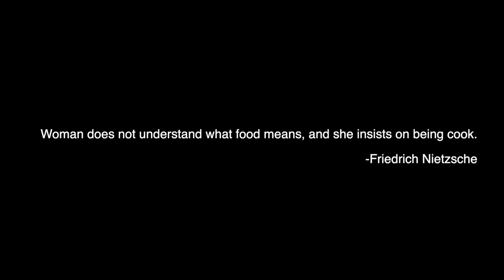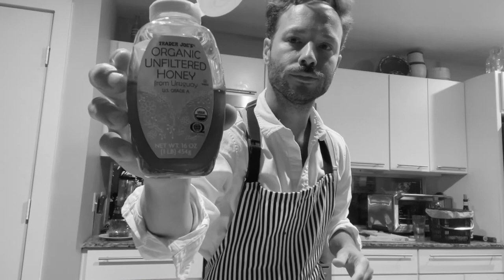Episode 2 with Friedrich Nietzsche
Oliver philosophizes with Nietzsche on important topics like Liza Minelli in Cabaret and Nathan Chen's skating. Zoe comes home to sausage and apple patties and braised red cabbage. Zoe's mother calls.